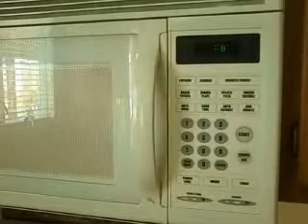Cat Food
ACTiVeHiPPoFR3d puts a poor defenseless kitten into the microwave! D: